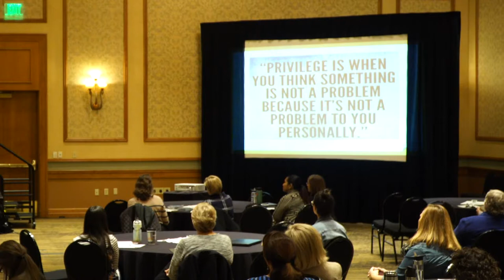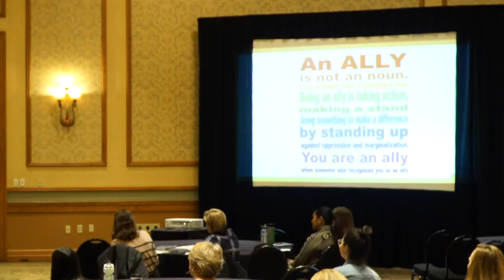HEAL Summit 2017 - Tamika Butler Keynote